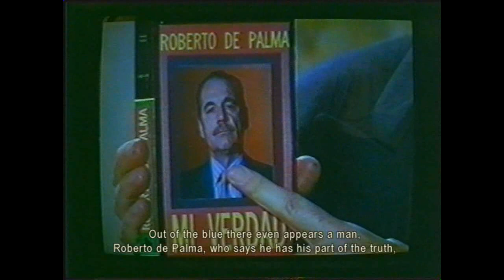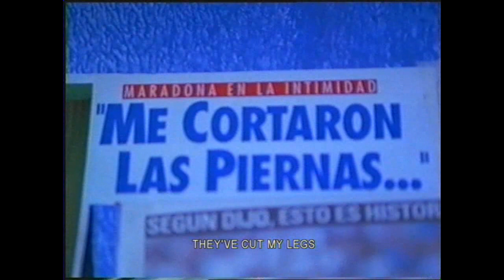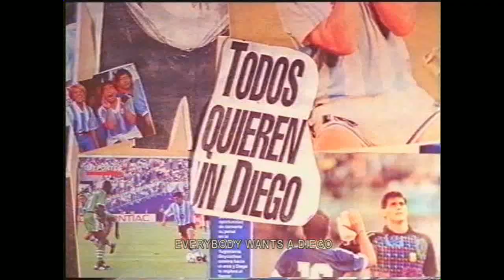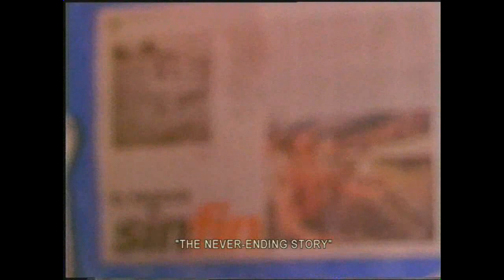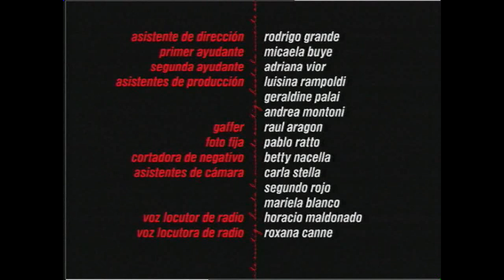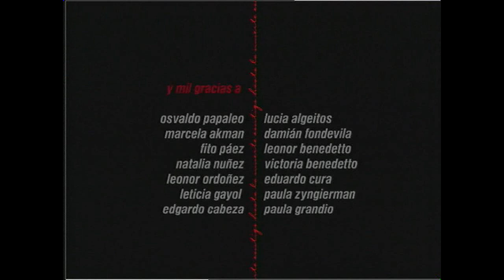Contigo hasta La muerte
Cortometraje, 15 minutos - Súper 16 mm - 1998.
Maxi Zago, Hugo Arana, Jorge Sassi, Norma Angeleri, Pepe Eliaschev, Ernesto Sánchez, Damián Canduci, Carlos Falcone, Lucas Ponce, Marcela Akman.
Guión y Direccion: Nicolas Tuozzo